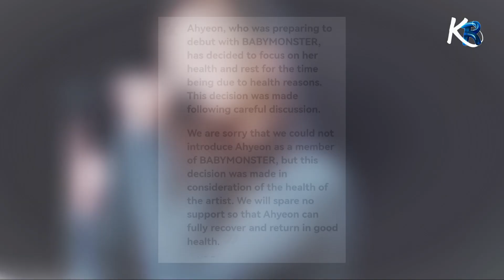ANGRY NETIZENS REACT TO AHYEON'S EXIT FROM BABYMONSTER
👋Welcome to ☆K-REVOLUTION☆! This is the ideal place to immerse yourself in the exciting universe of K-pop. On our channel, we offer you exciting content about your favorite bands and artists, including curiosities and unforgettable moments.

🎯 Our goal is to keep you up to date with the latest K-pop trends and provide you with a space where you can share your passion for Korean music with a friendly community.

Join ☆K-REVOLUTION☆ and enjoy the journey in the world of K-pop!